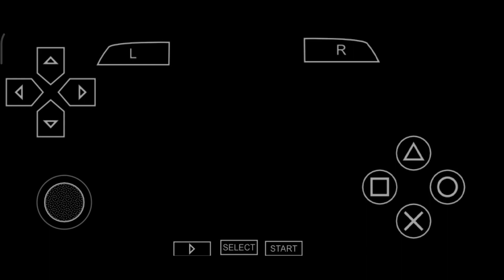Ben 10 cosmic destructio gameplay walkthrough part 13 @TheDeadGameplayer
ben 10 ultimate aliens cosmic destructio gameplay,
ben 10 ultimate alien cosmic destruction gameplay,
ben 10 ultimate alien cosmic destruction gameplay ppsspp,
ben 10 ultimate alien cosmic destruction gameplay in tamil,
ben 10 ultimate alien cosmic destruction gameplay in hindi,
ben 10 ultimate alien cosmic destruction gameplay psp,
ben 10 ultimate alien cosmic destruction gameplay level 2,
ben 10 ultimate alien cosmic destruction gameplay cheat codes,
ben 10 ultimate alien cosmic destruction gameplay android,
ben 10 ultimate alien cosmic destruction gameplay level 4,
ben 10 ultimate alien cosmic destruction gameplay level 3,
ben 10 ultimate alien cosmic destruction gameplay level 5,
ben 10 ultimate alien cosmic destruction play,
ben 10 ultimate alien cosmic destruction gameplay in mobile,
ben 10 ultimate alien cosmic destruction gameplay no commentary,
ben 10 ultimate alien cosmic destruction gameplay video,
ben 10 ultimate alien cosmic destruction dolphin emulator gameplay,
ben 10 ultimate alien cosmic destruction game download play store,
ben 10 ultimate alien cosmic destruction ds gameplay,
how to download ben 10 ultimate alien cosmic destruction gameplay,
ben 10 ultimate alien cosmic destruction gameplay español,
ben 10 ultimate alien cosmic destruction full gameplay,
ben 10 ultimate alien cosmic destruction full gameplay in hindi,
ben 10 ultimate alien cosmic destruction final battle gameplay,
ben 10 ultimate alien cosmic destruction full gameplay in tamil,
ben 10 ultimate alien cosmic destruction xbox 360 full gameplay,
ben 10 ultimate alien cosmic destruction for android,
ben 10 ultimate alien cosmic destruction george gaming,
ben 10 ultimate alien game cosmic destruction gameplay,
ben 10 ultimate alien cosmic destruction tamil gaming,
ben 10 ultimate alien cosmic destruction gameplay tamil,
ben 10 ultimate alien cosmic destruction game download tamil,
ben 10 ultimate alien cosmic destruction gameplay hindi,
ben 10 ultimate alien cosmic destruction tamil,
ben 10 ultimate alien cosmic destruction gameplay in ppsspp,
ben 10 ultimate alien cosmic destruction mobile,
game ben 10 ultimate alien cosmic destruction,
ben 10 ultimate alien cosmic destruction gameplay level 6,
ben 10 ultimate alien cosmic destruction gameplay level 7,
ben 10 ultimate alien cosmic destruction gameplay level 8,
ben 10 ultimate alien cosmic destruction gameplay mobile,
ben 10 ultimate alien cosmic destruction in mobile,
ben 10 ultimate alien cosmic destruction nds gameplay,
ben 10 ultimate alien cosmic destruction game,
full gameplay of ben 10 ultimate alien cosmic destruction,
gameplay of ben 10 ultimate alien cosmic destruction,
ben 10 ultimate alien cosmic destruction gameplay ps3,
ben 10 ultimate alien cosmic destruction gameplay ps2,
ben 10 ultimate alien cosmic destruction gameplay part 3,
ben 10 ultimate alien cosmic destruction gameplay part 2,
ben 10 ultimate alien cosmic destruction gameplay techno gamerz,
ben 10 ultimate alien cosmic destruction tg,
ben 10 ultimate alien cosmic destruction full gameplay video,
ben 10 ultimate alien cosmic destruction game tamil,
ben 10 ultimate alien cosmic destruction gameplay walkthrough,
ben 10 ultimate alien cosmic destruction wii gameplay,
ben 10 ultimate alien cosmic destruction xbox 360 gameplay,
ben 10 ultimate alien cosmic destruction all ultimate aliens,
ben 10 cosmic destruction all ultimate aliens,
ben 10 ultimate alien cosmic destruction alien x,
ben 10 ultimate alien cosmic destruction walkthrough part 1,
ben 10 ultimate alien cosmic destruction walkthrough part 4,
ben 10 ultimate alien cosmic destruction play store